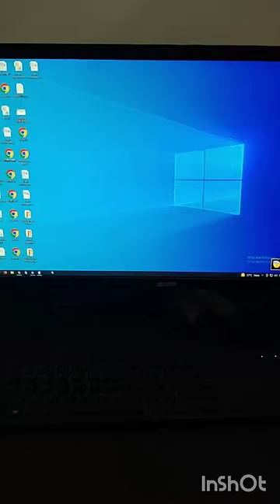How to a Print Comand Computer to Printer? Print Comand Shortkey